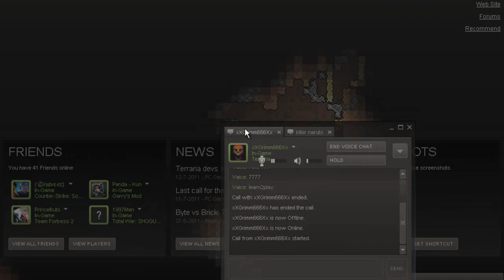Terraria - Playing on a server with Grimm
Trying to beep all the bad words...